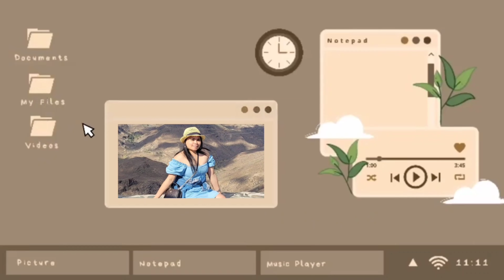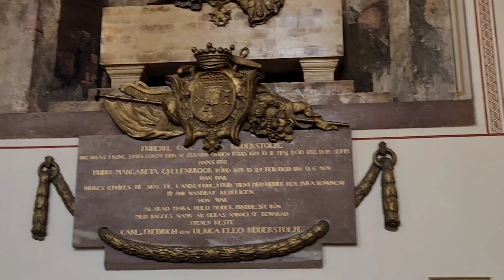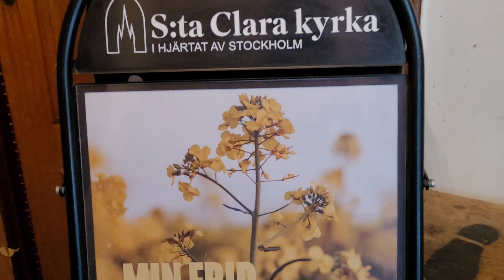St Clara Church - Stockholm Sweden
The Church of Saint Clare or Klara Church is a church in central Stockholm. Since 1989, the Swedish Evangelical Mission is responsible for its activities. The Church of Saint Clare is located on Klara Västra Kyrkogata in the Klara area in lower Norrmalm. The Klara area takes its name from the church